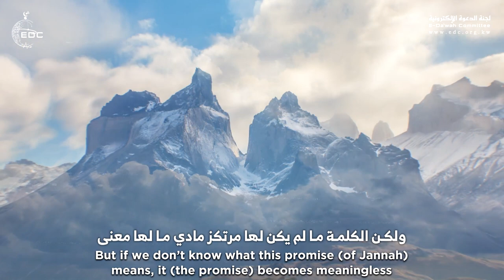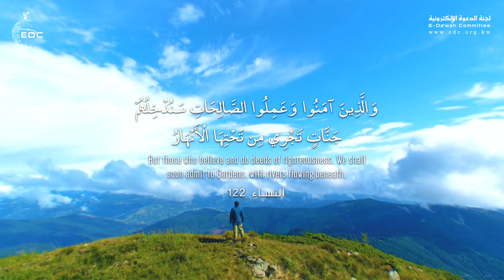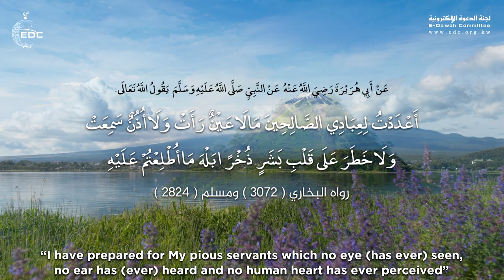وصف جمال ما عند الله لعباده المؤمنين || د. محمد راتب النابلسي